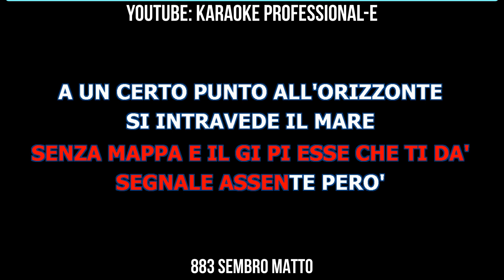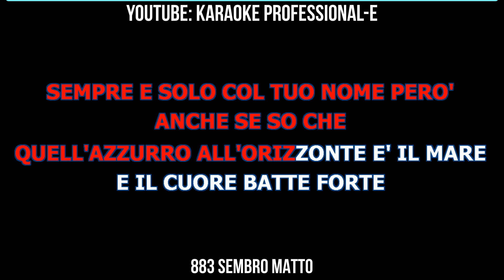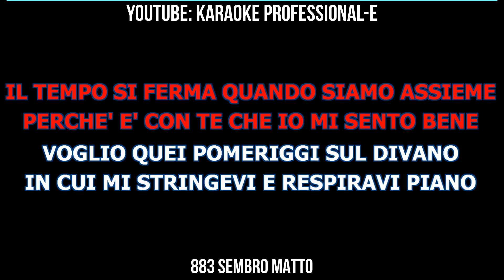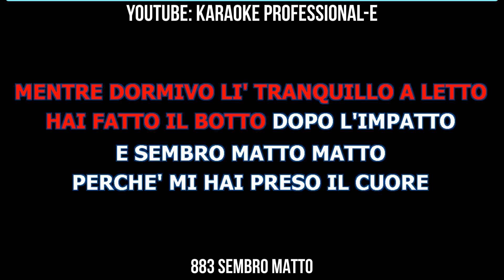883 SEMBRO MATTO CON CORI KARAOKE BELLISSIMA